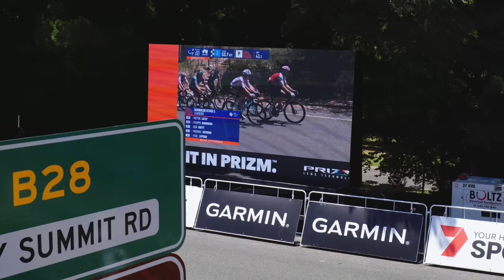Tour Down Under on an E-Bike (2023)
Massive thanks to Zwift for inviting us to the Tour Down Under 2023.

Music